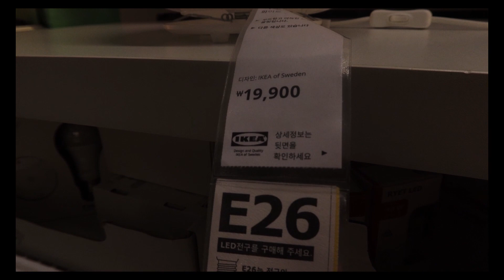식물생장등 설치하기 실내에서 부족한 햇빛보충 영양제보다 훨씬 큰 효과를볼수있습니다.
안녕하세요. 꽃피우는손길입니다.
취미 실내가드닝을 위해 식물생장등 설치 영상을 준비하였습니다.
생장등 설치이유, 설치준비물, 구입방법, 구입요령,  가성비를 위한 설치팁과
디자인적요소를 고려하는 설치방법, 실제 설치하는 예시 모두 한 영상에 담았습니다.
식물생장등 구입을 고민하고  계시는 가드너여러분께 도움이 되길 바라며
그럼 행복한 가드닝되세요!!!